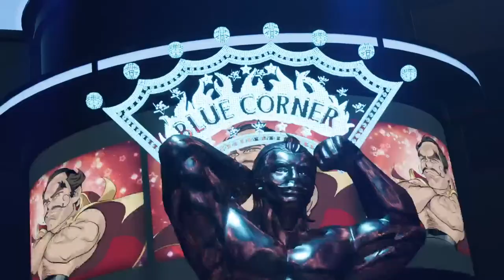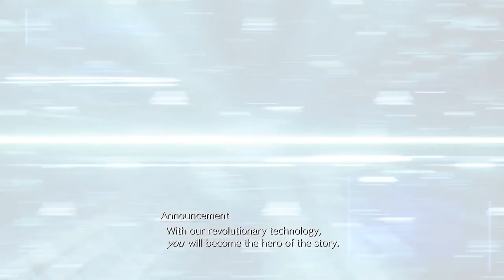Final Fantasy 7 Rebirth gameplay